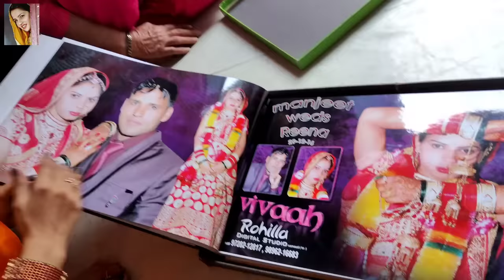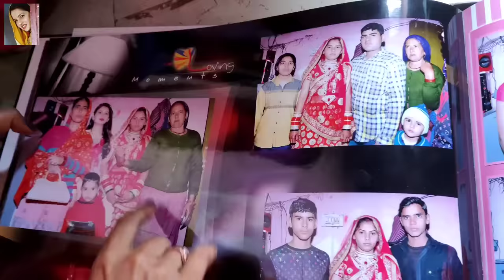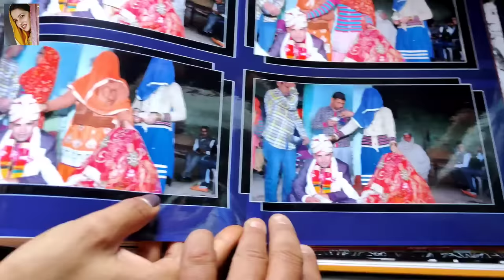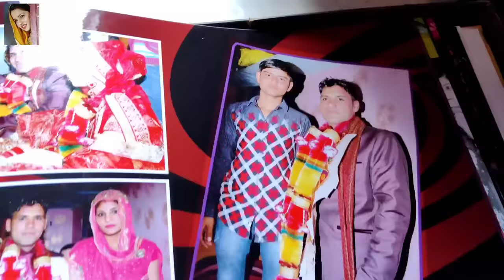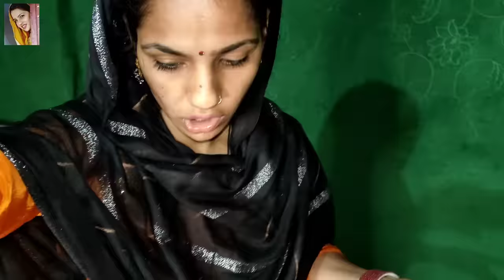Desivlog आ गई मेरी नणंद बिनि दिया सरप्राइज सासु माँ कितनी खुश हुई मिल लो बिनि से gurpreet kaur vlog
आदरणीय श्रोताओ
सभी को गुरप्रीत कौर की तरफ से राम राम
मेरे द्वारा किये गए हरियाणवी फोक गीतों को
आपने इतना प्यार दिया और एक अलग ही पहचान
दिलाई। उसके लिए आप लोगो का दिल से धन्यवाद
और अब मैंने (gurpreet kaur vlog) के नाम से अपना यूट्यूब चैनल बनाया
है।
  🥰 मेरी माँ और मेरी फॅमिली की स्पोट से ये सब कुछ हो पाया है.
❤️ जिसने मुझे हर वक़्त पर संभाला छाया की तरह जो मेरे साथ रहा वो जिन्दा दिल इंसान मेरे पति देव दीपक रेढू जी को दिल से धन्यवाद् और सैलूट उनके बिना मै कुछ नहीं 🙏
कृपया मेरे चैनल को स्पॉट करे

फोक  लेडीज़ संगीत  , कुआ पूजन  प्रोग्राम  , भजन  कीर्तन प्रोग्राम  , जन्मदिन महूर्त  प्रोग्राम  , माता रानी का कीर्तन , बालाजी का कीर्तन इत्यादि  करवाने के लिए  जानकारी... 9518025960